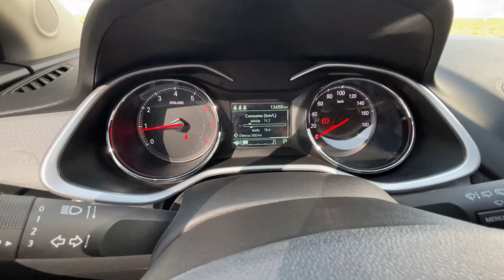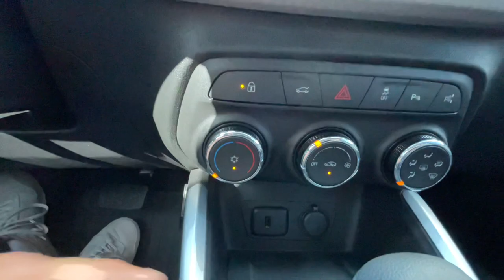ONIX 1.0 TURBO PREMIER 2 AUTOMÁTICO 2023, ESPECIFICAÇÕES E CONSUMO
DEMONSTRAÇÃO PARA VENDA ONIX 1.0 TURBO PREMIER 2 AUTOMÁTICO 2023

ESTAMOS LOCALIZADO EM GUARACIABA DO NORTE CEARÁ A 300 KM DE FORTALEZA CAPITAL